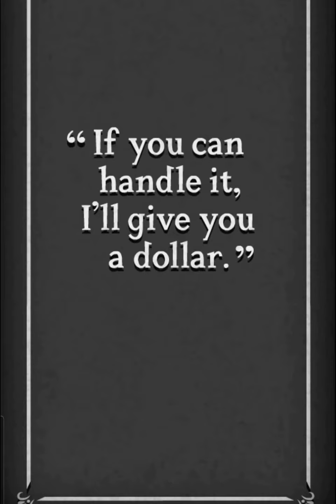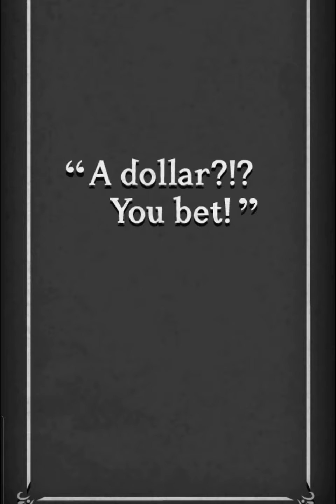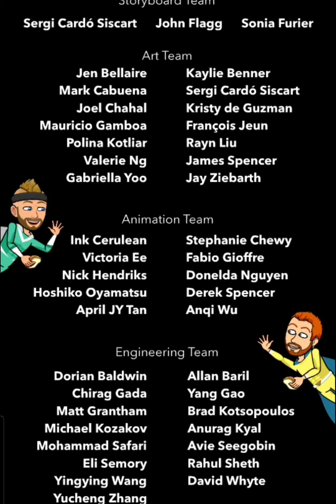The Li'l 'Moji [S1 • E6]